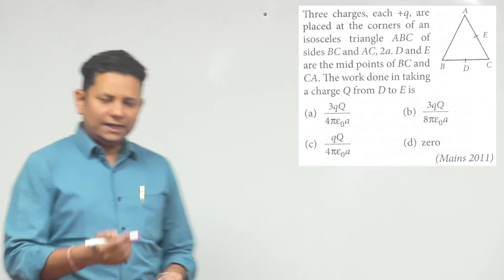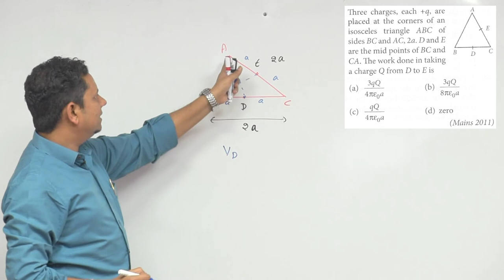Three charges, each +q, are placed at the corners of an isosceles triangle ABC of sides BC and AC,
Three charges, each +q, are placed at the corners of an isosceles triangle ABC of sides BC and AC, 2 a. D and E are the mid points of BC and CA. The work done in taking a charge